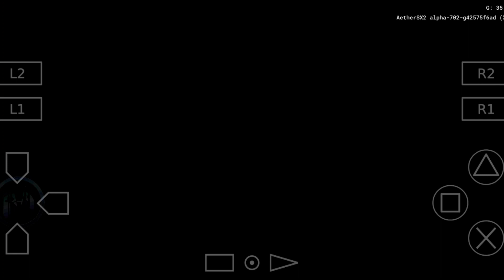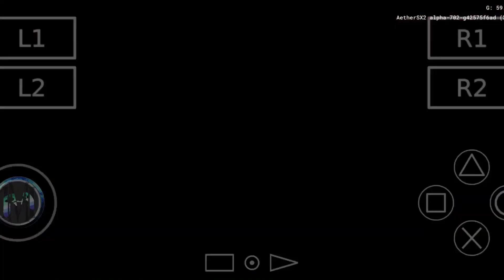AetherSX2 PRO EVOLUTION SOCCER 2014 MOD EFOOTBALL 2022 GAMEPLAY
Halo gaess kali ini gue bermain AetherSX2 Emulator PS2 terbaik saat ini, disini gue bermain PES 2014 FULL MOD PES 2022 & ini semua pemain nya udah Real face gaess.. Gimana gameplay nya ayo kita saksikan bersama sama..